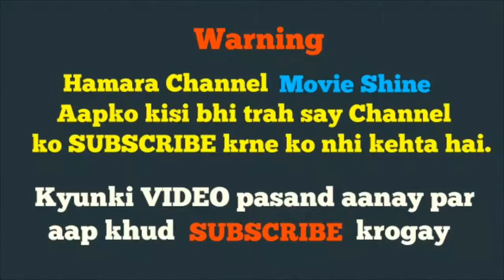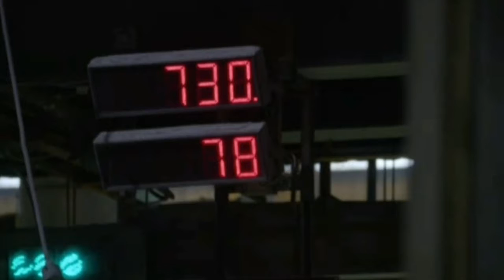कैसे बनते हैं कैन | How make Coldrink Cans